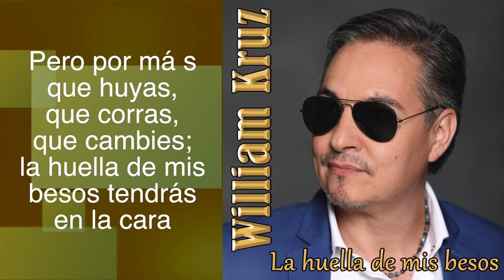WILLIAM KRUZ - LAS HUELLAS DE MIS BESOS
Autor: Severo Mirón
Arreglos Musicales: John "Speedy"  Pulgaín

Fotografía:
Carlos Pulgarín “Chamber”

NUESTROS SERVICIOS